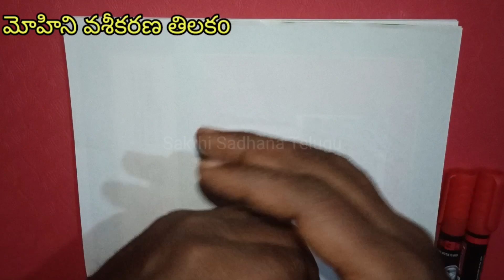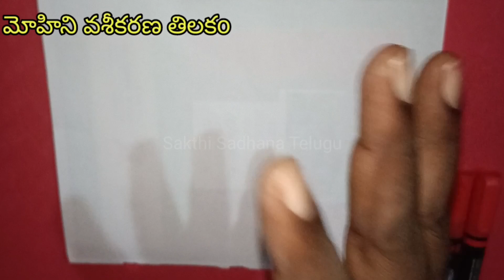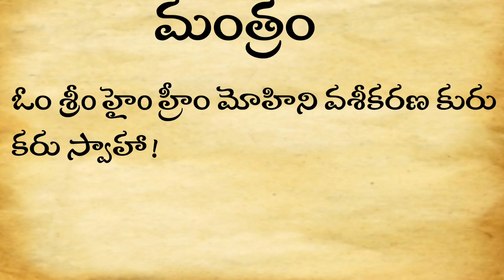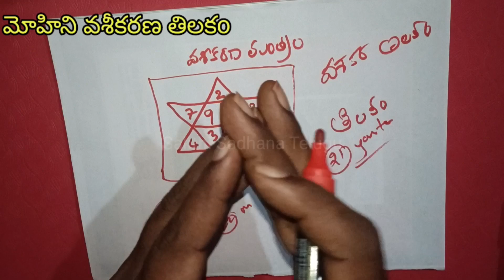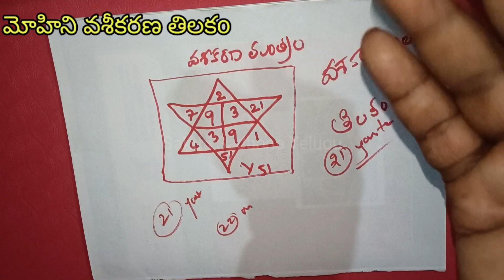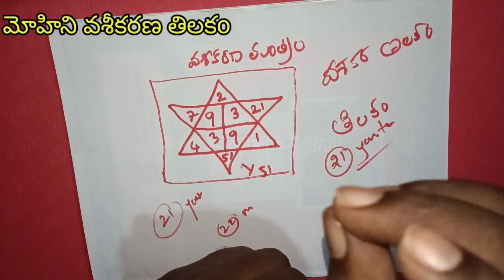Mohini Vashikaran Tilak||మోహిని వశీకరణ తిలకం